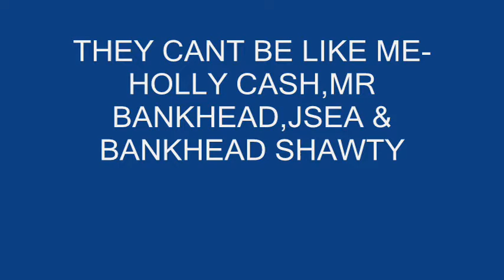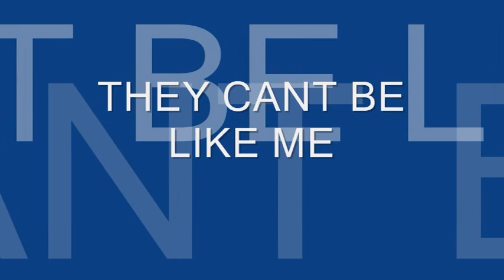THEY CANT BE LIKE ME-HOLLY CASH,MRBANKHEAD,JSEA & BANKHEADHSAWTY.wmv